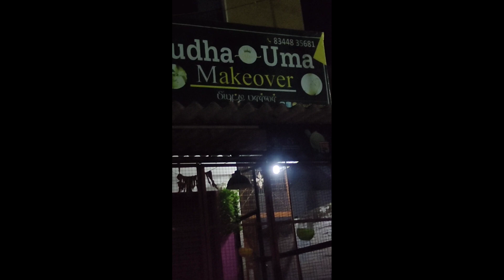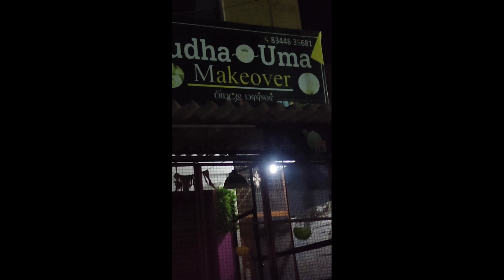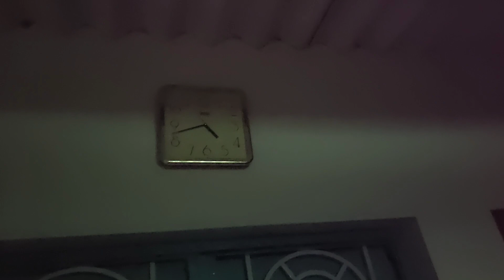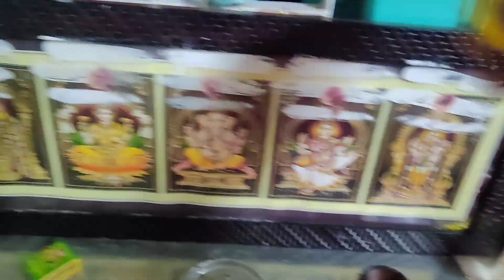planfortomorrow vlog #11 எனக்கு இந்த மாதிரி compact வீடு தாங்க பிடிக்கும் நம்ம control அ இருக்கும்